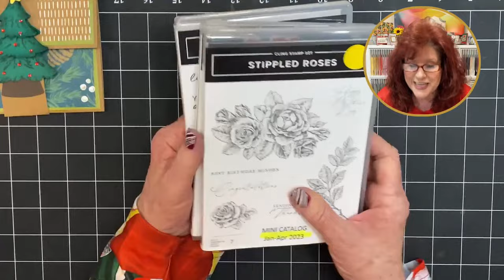Need a QUICK Gift Card? WATCH ME!!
🔨 Dive into our step-by-step instructions for crafting the perfect gift card, complete with tips on design, customization, and unique embellishments. No artistic skills required—just a sprinkle of enthusiasm and a dash of creativity! 🎨✂️

💡 Learn how to tailor your gift card to suit any personality or occasion, making your presents truly one-of-a-kind. From elegant designs to playful themes, we've got ideas to suit every taste and style! 🌈🎀

Ready to become a GiftCardGuru? Watch this video and transform your gift-giving game! Let the gift card magic begin! ✨💌